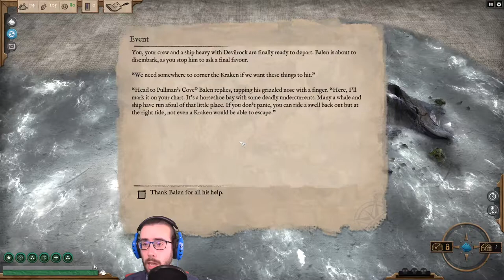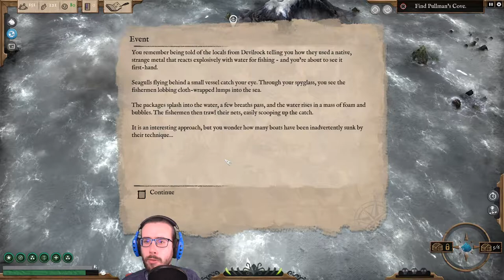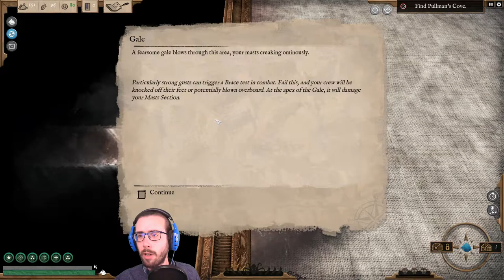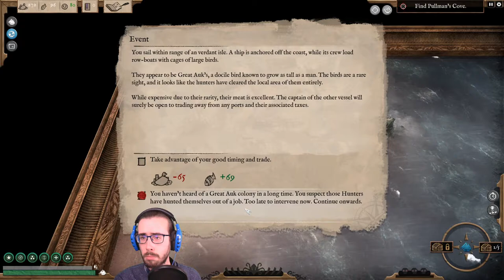Automated winch - Abandon Ship ita 13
Forse non era l'upgrade più importante, ma almeno non dovremo più preoccuparci dei fuori bordo